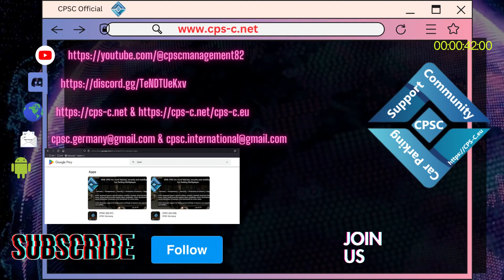CPM Aggressions | Folge 69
*In diesem Video nur ganz kurz:*
Jura BR (BR Chef J)  ist am Beleidigen und ausrasten.

Er ist *40* Jahre alt und beleidigt Minderjährige und Kinder massiv.
Wir haben die Entwickler unterrichtet und hoffen dass Jura's vorhaben, Spieler blacklisten zu lassen, keinen Erfolg haben wird.

Jura nutzt mit Vorsatz die Positionen der Entwickler aus, um daraus Vorteile zu nutzen die ihm nicht zustehen!

*_Video Hinweis:_* Wir konzentrieren uns nicht ausschließlich auf Jura BR. Diesen Teil hat unser TTS-NLP Programm verschluckt.
Transcript TTS
Car Parking Multiplayer is not a peaceful place. Especially when users like Jura BR believe they are something special. As usual, and as in some of our never-ending series, Jura BR was aggressive. In episode 68 he shared with his second account "Micha" and insulted random users, had a fake car from Bronson and behaved like a toddler, but threatened others with "BANN" even though he had previously provoked the situation himself and made his contribution that the lobby escalated. He is 40, but in spirit he is at most 10 years old. He also claimed, untruthfully as always, that he had agreed with the development team Olzhas Games that the developers would not blacklist anyone from BR, let alone ban them. However, the CPSC has information that the developers no longer wish to take action in this years-long conflict between CPSC and BR. For this reason, the CPSC avoids joining lobbies where BR or Jura BR can be found. But we don't have to join anywhere, Jura BR proudly presents, like Oskar, ongoing illegal actions in his TikTok livestream. The topic is always the same: real money trading with copyrighted content. He and his BR members sell vehicle designs without Jura and his members having the express permission of Olzhas Games. Its members even sell glitch cars. Glitch cars are forbidden, which Jura BR and its Lycans deliberately ignore. The CPSC focuses on Law BR. Yesterday we contacted the Bavarian State Criminal Police Office via the European Union's Europol with a clear request to locate Jura BR, investigate and take criminal action against him. Because TikTok itself is unable to distinguish between right and wrong!
*_Hinweis_* In CPM gibt es offiziell keine *Ingame Moderatoren* und keine *Ingame Administratoren*
Lediglich die *Developer* sind dort die einzigen *_Autoritätspersonen_*
*_Note_* In CPM there are officially no *ingame moderators* and no *ingame administrators*
Only the *developers* are the only *_authorities_* there

*_WARNUNG_* - Lasst Euch nicht auf *_Jura BR_* und auf seine hochaggressive Ingame Gruppe ein.

*_Editor:_* CPSC Germany n.e.V. || ShotCut & Canva ||
*Infokarte:*
*_Music:_* Maruv & Boosim - Drunk Groove
*_Editor:_* Shotcut / Canva

*Links:*
1. (our official website entrypoint)
3. (Our official CPM Support Discord)
7. (Official Discord of Car Parking Multiplayer)